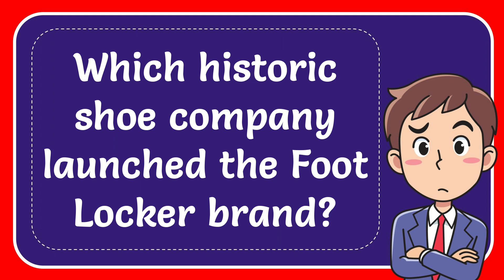Which historic shoe company launched the Foot Locker brand?